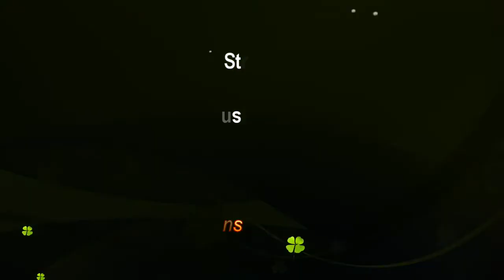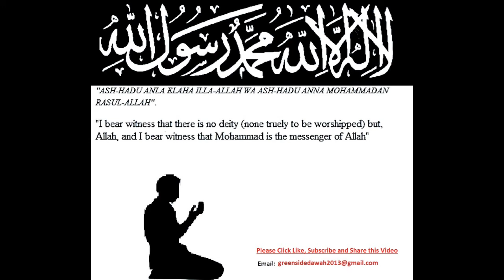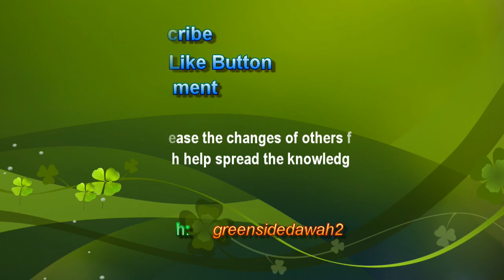English Lecture: Our Struggles And Hardships